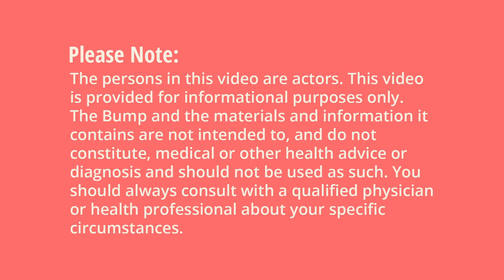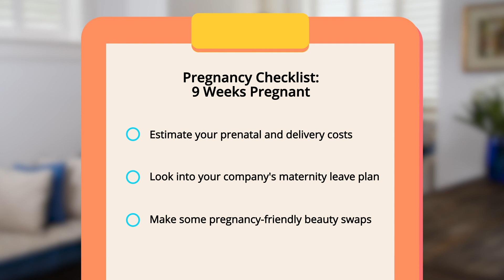Pregnancy Week 9 | Budgeting for Baby | Pregnancy Week By Week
Around week 9 of pregnancy, you might want to start looking for ways you and your partner can budget so you have extra cash when baby arrives. Baby is the size of a cherry at 9 weeks pregnant.

Find more pregnancy week-by-week info on baby's development, pregnancy symptoms week-by-week, and weekly tasks

Images Courtesy of Getty Images & Shutterstock.